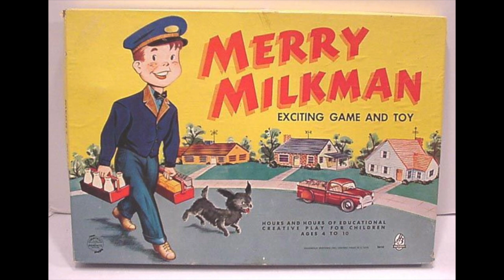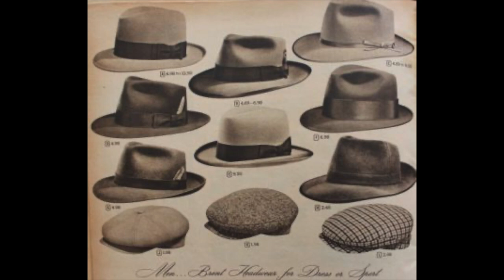"Dearest Mother... Love, Ruthie", Ruth Smallshaw Rea's Letters to her Mother: 1950: Part 57!